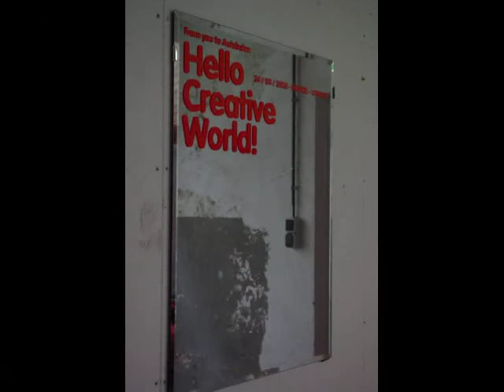Hello Creative World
Some pictures of Hello Creative World, the expedition on Entrepreneurship in Arts Education. This took place on the 24th of April in the Dutch Design Center in Utrecht (the Netherlands). The conference was organised by the CMKBU and the Utrecht School of the Arts.